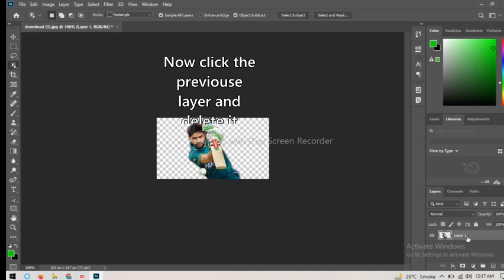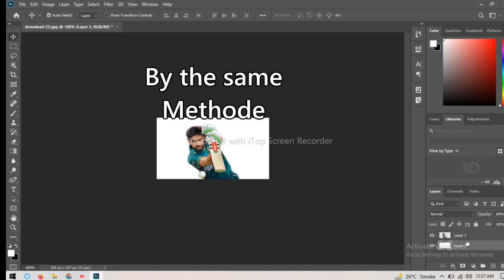how to change the background of any image in |ADOBE PHOTOSHOP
aoa
in this video im gonna tell u that how to remove the background of an image in very easy way. ONE by one step